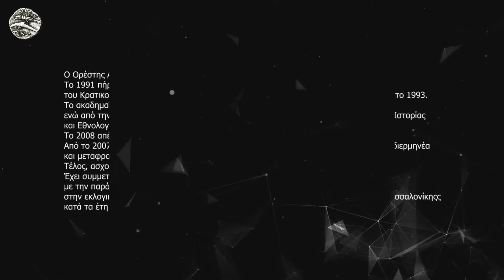Ορέστης Αγγελίδης | Ο Ελληνισμός του Πόντου στην Τσαρική Ρωσία και την ΕΣΣΔ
Ομιλία κ. Ορέστη Αγγελίδη με θέμα: «Ο Ελληνισμός του Πόντου στην Τσαρική Ρωσία και την ΕΣΣΔ», στα πλαίσια των διαδικτυακών εκδηλώσεων (17-19/05/2021) της Ένωσης Ποντιακής Νεολαίας Αττικής για την Γενοκτονία των Ελλήνων του Πόντου.